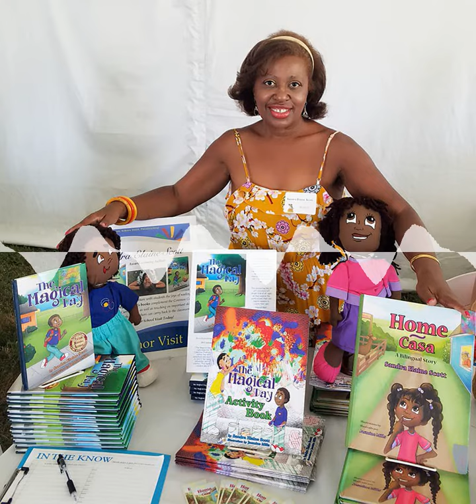Millis Author Sandra Elaine Scott Receives Praise from Writer’s Digest Self-Published Book Awards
Judge Commentary hails Scott’s book “Home – Casa” as 'irresistible' multicultural story